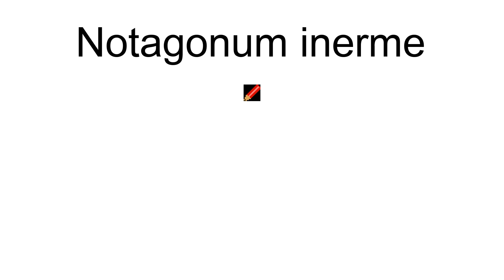Notagonum Inerme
Notagonum inerme is a species of ground beetle in the subfamily Platyninae. It was described by Andrewes in 1937.

== References ==